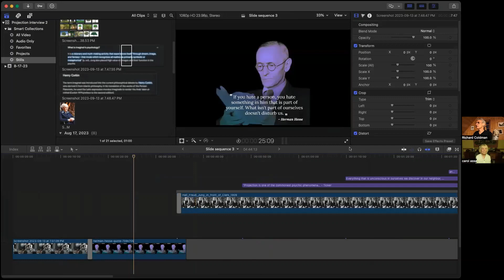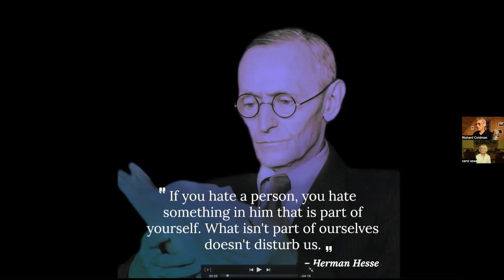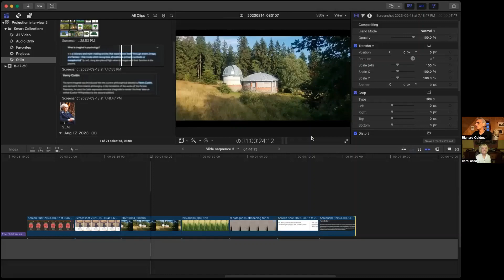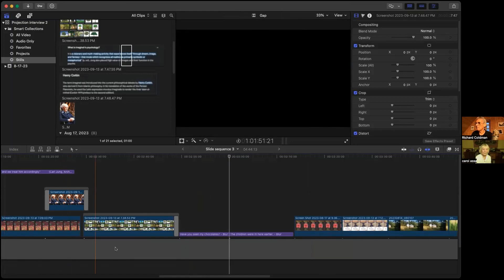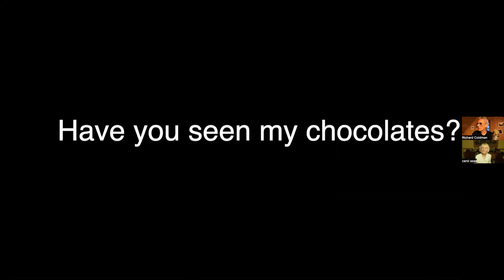Wetigo and Wendigo - A Mind Virus with Richard Coldman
This week we have Richard Coldman back to do part two of his Projection interview. In our previous talk we discussed projection of unconscious attributes and the 20th Century birth of consumerism under the influence of Freud's nephew Edward Bernays with his introduction of "public relations" and propaganda into politics and commerce as instruments of literal mass hypnosis.

Our second conversation on the subject opens up the mechanism of projection, ironically powered as it is by the human need for meaning and the ways that our meaning-making can be distorted through the projection of not only negative but ideal attributes onto our neighbors, co-workers, our  leaders even onto characters in fictional and historical narratives. Indigenous North American wisdom traditions recognize an entity, a force or a psychic process at the heart of the most dangerous and de-stabilizing outbreaks of individual and mass projection and counter-projection which they call "Wetiko" or “Wendigo".

Richard is a musician, composer, filmmaker and editor, He is also a teacher of tai chi chuan, qigong, and practitioner of Chinese internal martial arts and meditation, with additional input from biofeedback, Feldenkrais method and other somatic arts.